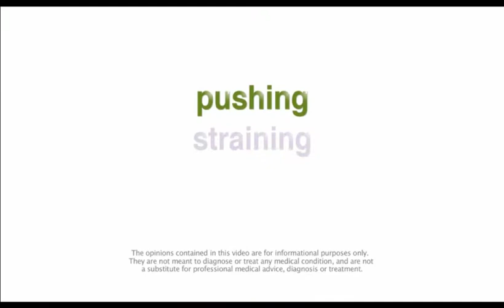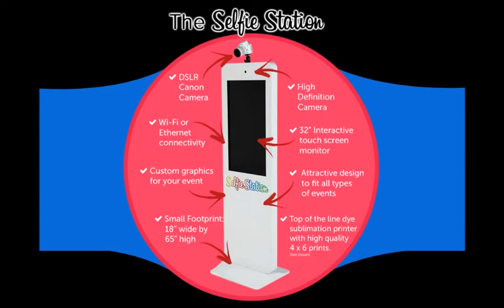C SPOT TALK with Wendi Cooper - Dierdra Wilson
Our 2015 finale sure was a lot of fun with our Guest Deirdre Wilson - TV and Radio Host of "Out of the Blue" with Deirdre Wilson.  It was the perfect night at UBN RadioTV in the heart of Hollywood.  Learn about Deirdre fun and crazy career (Studio 54 - Prince Albert of Monaco and much more) and her passion and desires for the future.  This lady is a ball of fun, smarts, and pure love!   We sign off for 2015 and will be back in 2016 with a new format that encompasses Living Unfiltered with a tone of PR - Advert & Marketing.  Why?  Because that's the shit that John and I do best!  Until then Happy Holidays!  @deirdrewilson